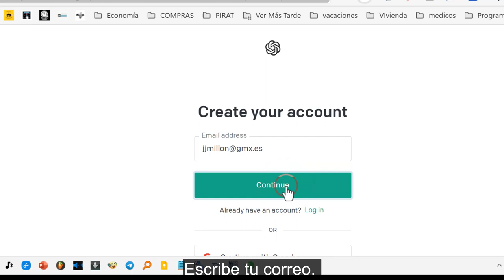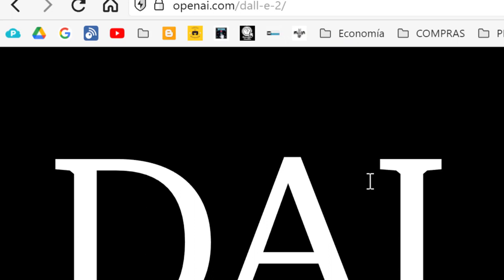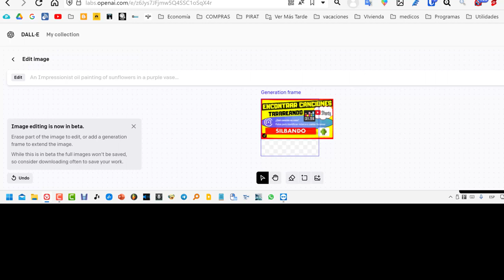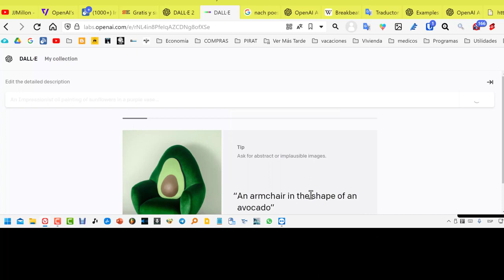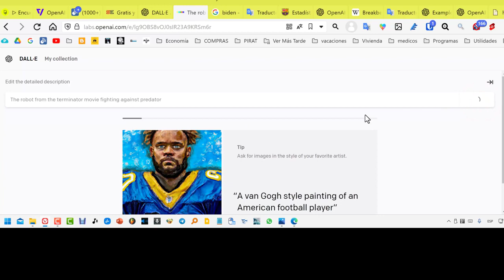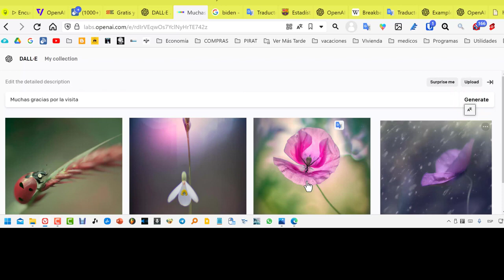Cómo crear imágenes con la mejor inteligencia artificial